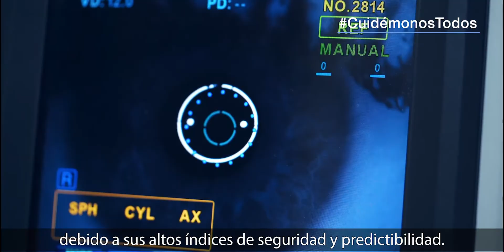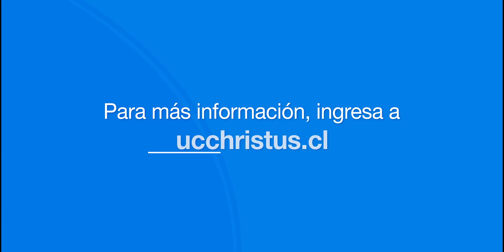¿Qué es la cirugía refractiva y quiénes pueden optar a ella?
Dr. Germán Rocha, oftalmólogo.